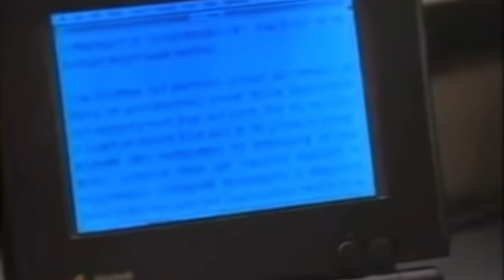The Fantastic Four (1994) The Escape Scene